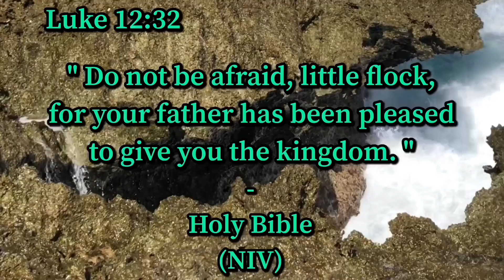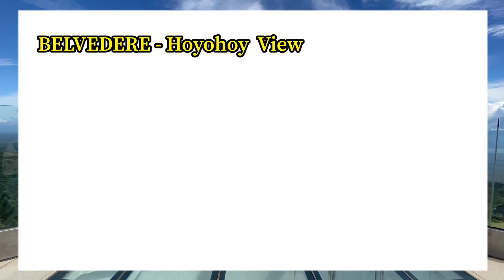HOYOHOY VIEW DECK | TRIP TO TANGUB CITY - PART 1 | MISAMIS OCCIDENTAL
This vlog features Hoyohoy View Deck of Tangub City, Province of Misamis Occidental.

All credits to the following whom I got my music background for this vlog:

☑️ YTC: Kuya Steele - for the song cover of the song "'Magandang Dilag by Lance Bunsa and Kuya Steele. The original singer of the said song is JM Bales
☑️ Oak Studios
☑️ Vibe High Channel
☑️ FreeVlog Music - Free Music for Videos